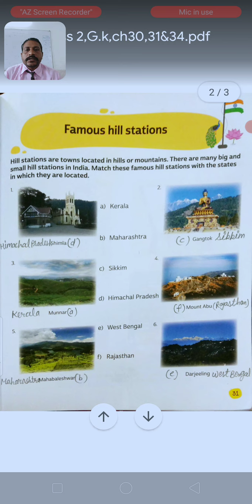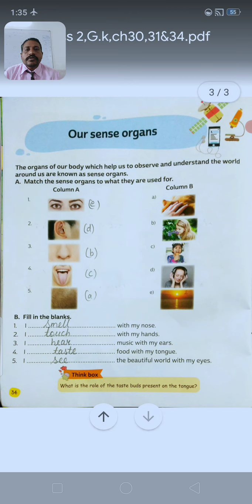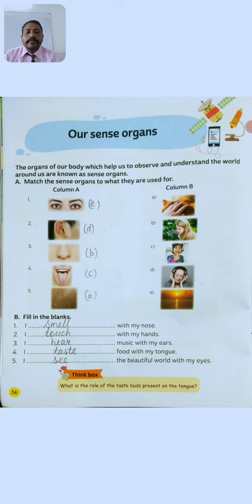class 2,G k,ch no 30,31,&34